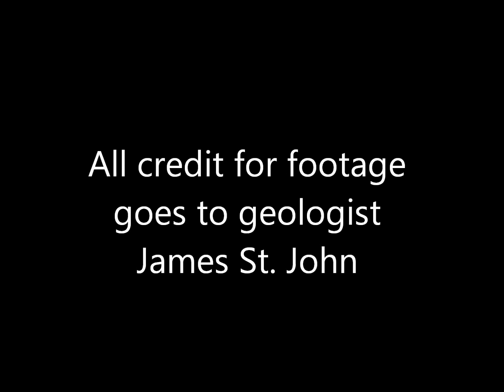Flying Object @ Great Fountain Geyser/Yellowstone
SEE IN FULL SCREEN. PLEASE READ: This stunning time lapse video is by geologist James St, John at Ohio State University. Not only does it show the beauty of this geyser, but I caught something interesting flying past as well! Could be a rocket launch? A Plane? Ufo? Just thought it was cool and would like to hear what you think! To see more of his beautiful films of the geysers go to his you tube channel. jsj1779!